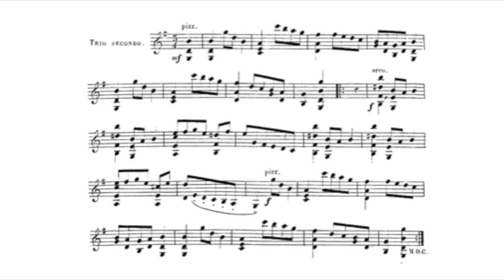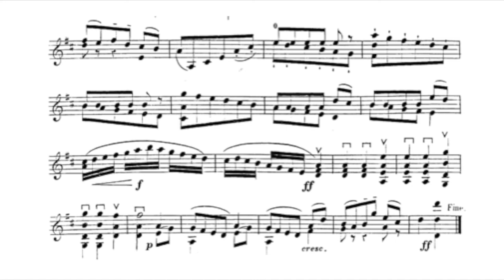Benjamin GODARD Sonate pour violon solo N°1 op.20, IV Menuet, Violon : Corentin SAUVAGER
Benjamin GODARD Sonate pour violon solo N°1 op.20
IV : Menuet
Violon : Corentin SAUVAGER